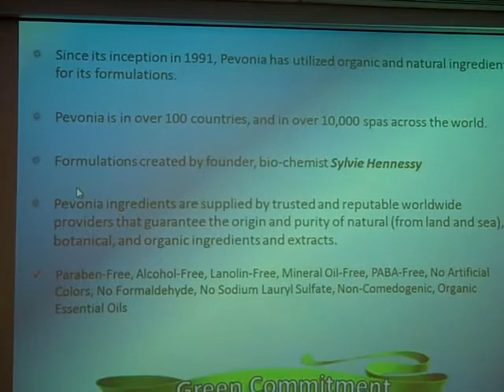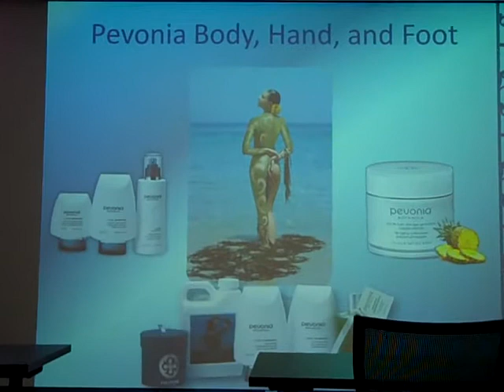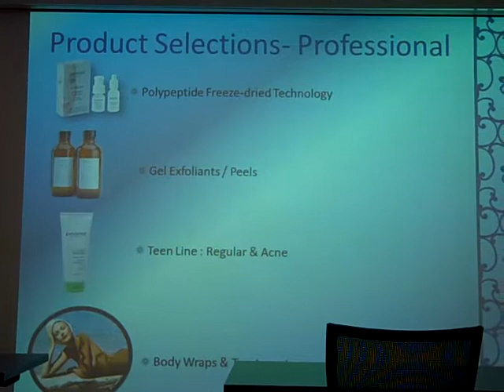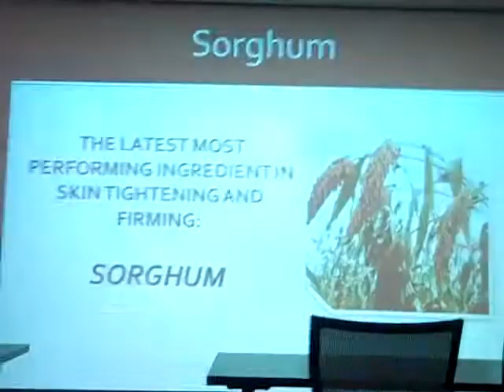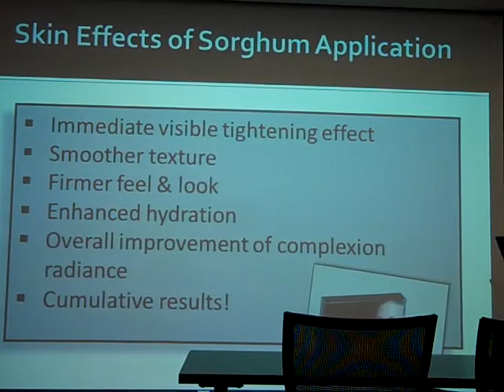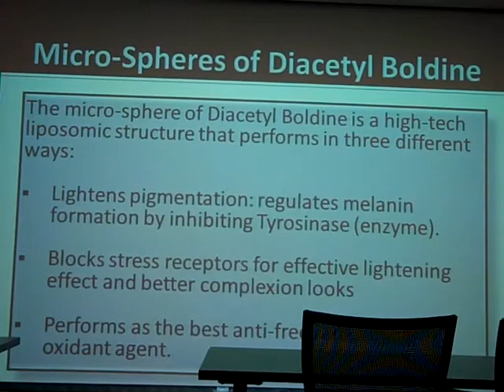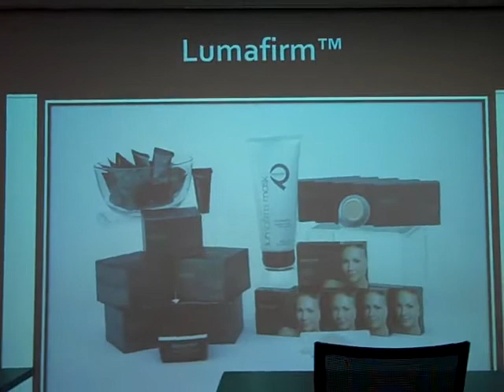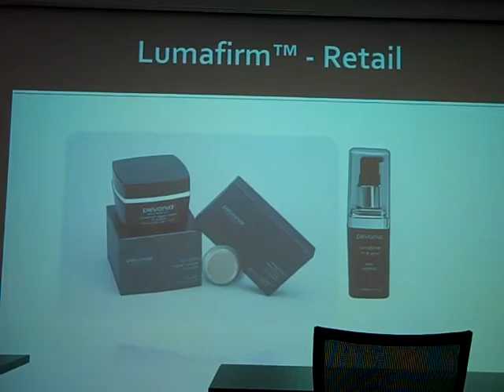Pevonia Product Knowledge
Francisca Pulido, Territory Mgr. for Pevonia presenting to Arizona Aesthetics Association at the January 7, 2013 meeting.  The topic is Pevonia Product Knowledge.